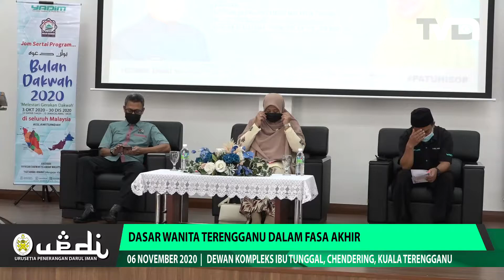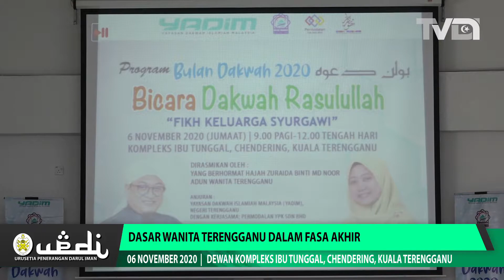Dasar Wanita Terengganu Dalam Fasa Akhir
Kerajaan negeri kini berada dalam fasa akhir merangka Dasar Wanita Negeri Terengganu. Dasar berkenaan akan menjadi panduan untuk melahirkan wanita berilmu yang mampu memacu keluarga, masyarakat dan pentadbiran negeri.